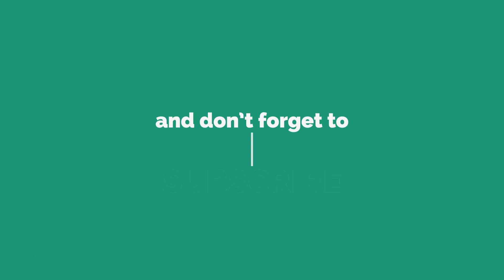సూర్య గ్రహణం రోజు ఇలా చేస్తే మంచిది | Surya grahan dos and don'ts | Solar Eclipse| Suryagrahanam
Do not keep these at Nairuthi corner | నైరుతి ములన ఇలా చేస్తే ఇంటికి అరిష్టం |Naruti vastu"